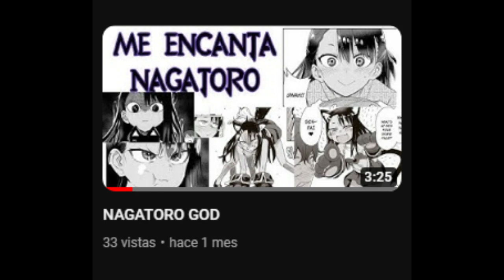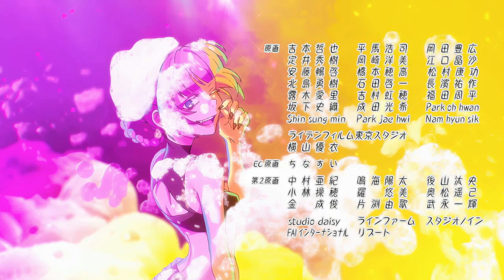MIS GUSTOS CULPOSOS EN EL ANIME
este es mi humilde canal de bajo muy bajo presupuesto pero que busca hacer reír y dar mi opinión de animes
y de paso algún día tener plata para mejorar la tostadora con la que edito y ayudar en mi casa pagándome solo la universidad